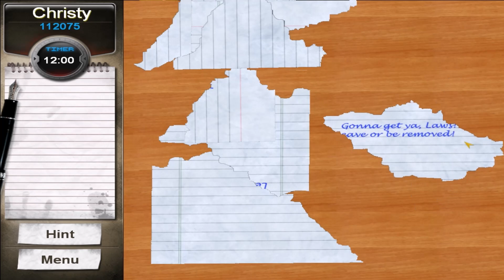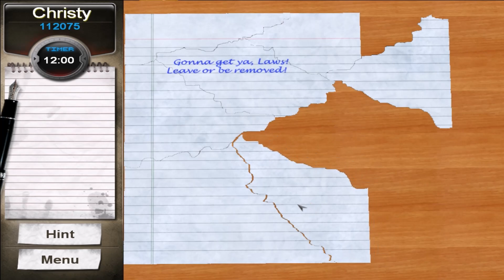The Hardy Boys: The Perfect Crime Part 4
A series of malicious crimes grips the Hardy Boys' hometown of Bayport and it's up to Frank and Joe Hardy to assist the police in their attempt to capture the culprits. From the first crime scene, however, it becomes apparent that there's an even deeper plot to these sinister activities

All Rights and Copyrights owned by Trine Games and The Adventure Company.